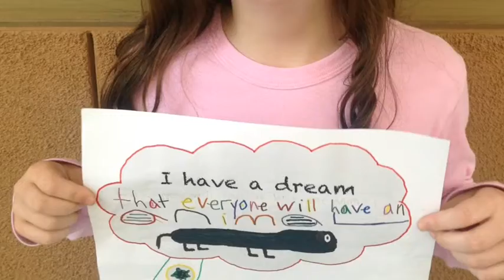Our Hero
MLK, Jr. "We have a dream" video!